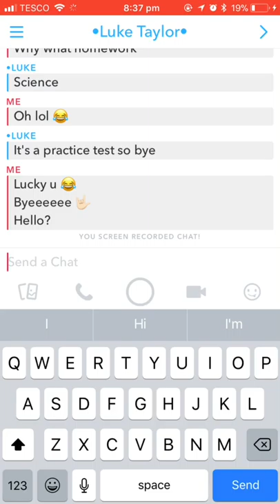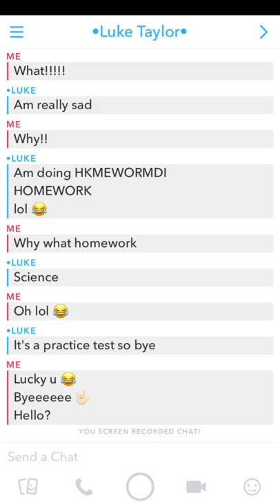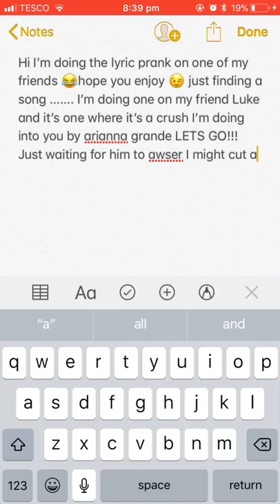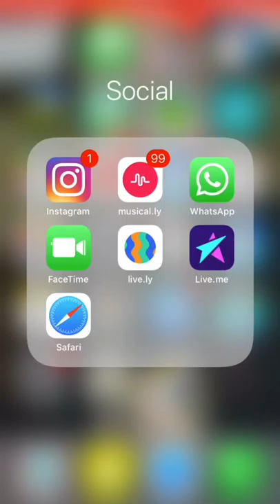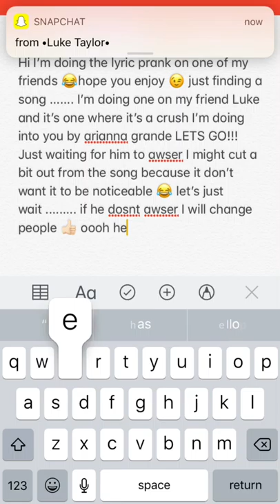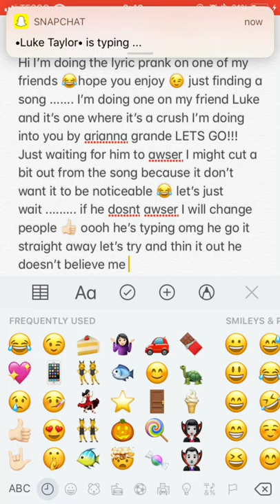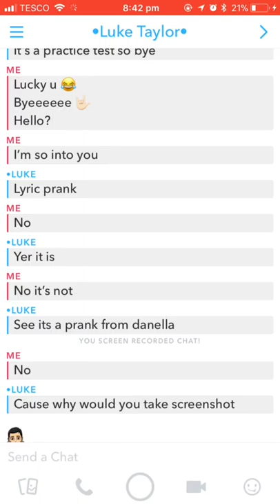First lyric prank | one of my boy friends | Lucy’s Lyric prank channel